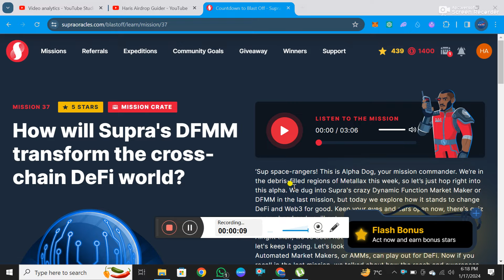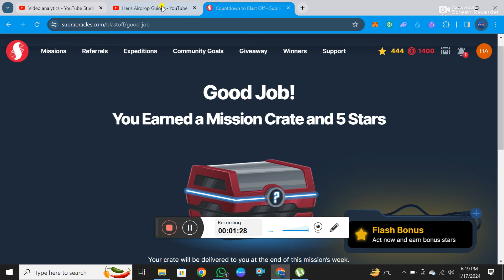Supra Oracles Mission 37 Answer (Full Guide) | Supra Oracle Mission 37 Answer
what the supra oracle mission 37 answer
supra orackle mission answer
supra oracle mission 37 answer
supra oracle
supra oracle answer
supra oracle airdrop
supra oracle new mission
supra oracle new mission answer
supra airdrop
supra new mission
supra latest mission
supra latest mission new
supra new mission now
supra oracle all answer
supra airdrop

~Image Credit : CANVA

Haris Airdrop Guide